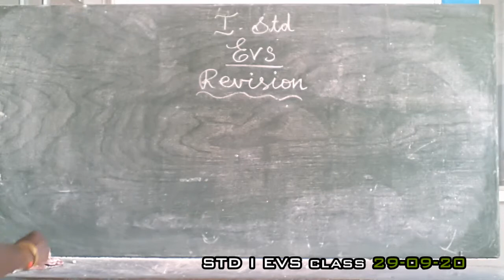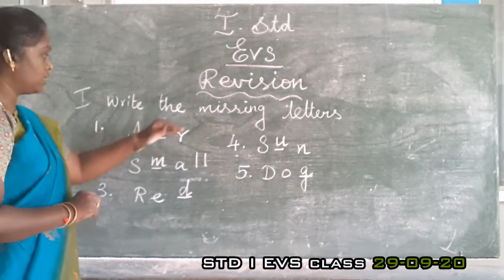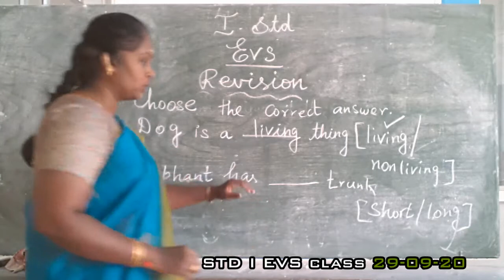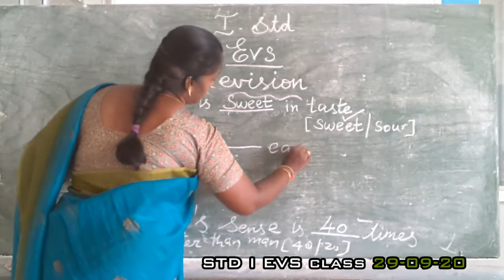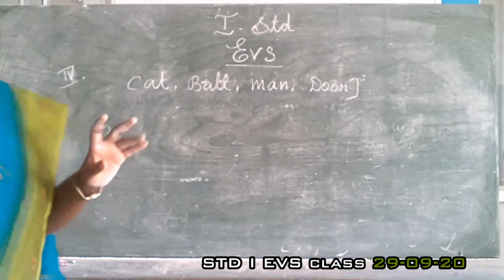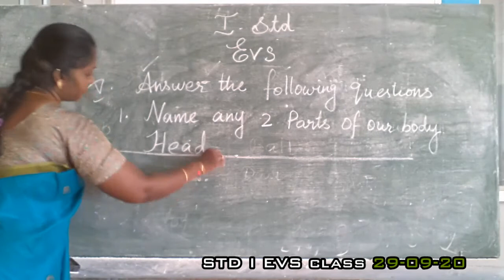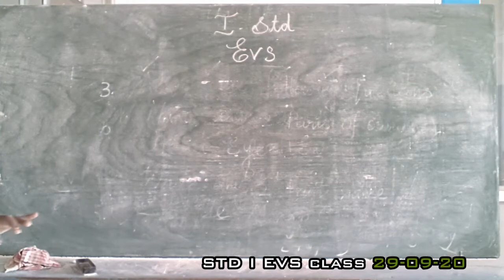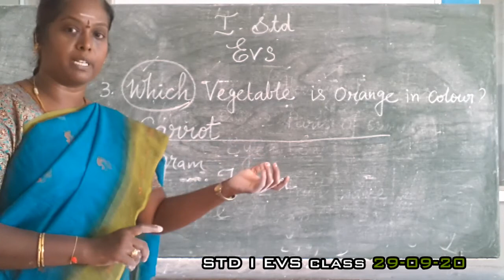I STD EVS REVISION VIDEO 29.09.2020